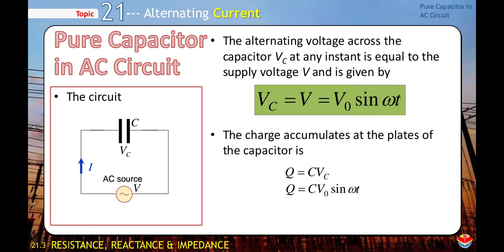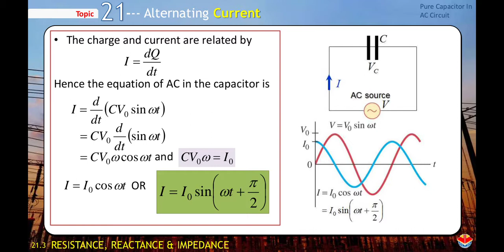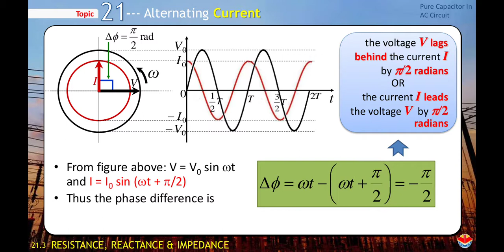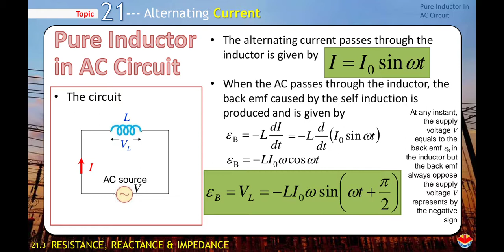12th Physics Unit -4 Chapter-9 Alternating Current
Pure Capacitor in AC Circuit